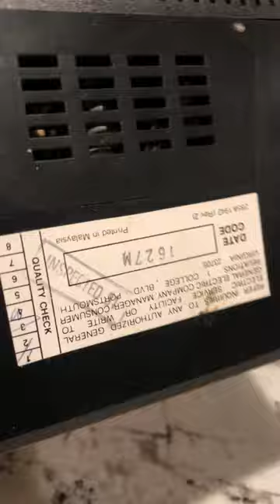Vintage Alarm Clock Radio General Electric GE Digital Faux Wood Grain is Mid Century Decor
Vintage General Electric GE digital alarm Clock AM / FM Radio Model No 7-4620F vintage Woodgrain finish on polystyrene. Dial tune radio. Digital clock with alarm settings including snooze and sleep. Clock face is in good condition, normal wear from storage and use.

retro, vintage, mid century, alarm clock, classic, electric, vtg, ge, product testing